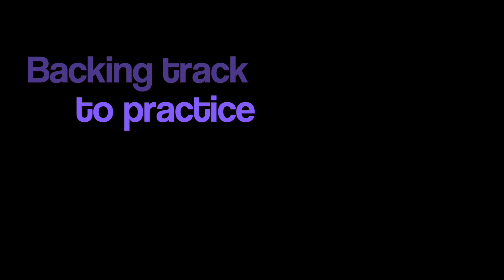guitar solo + backing track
ejercicio de solo de guitarra + backing track
style Max Newman